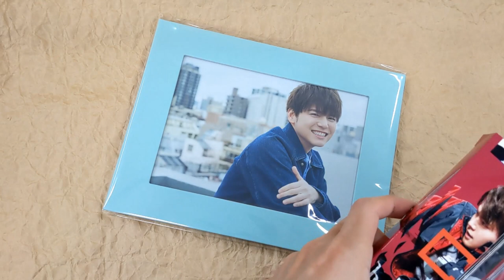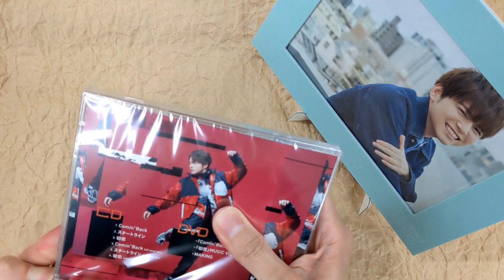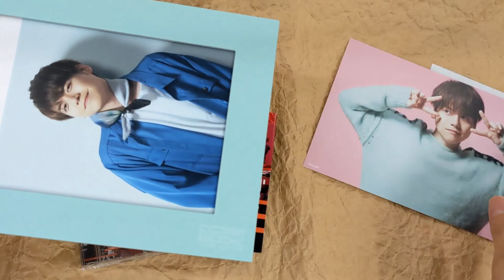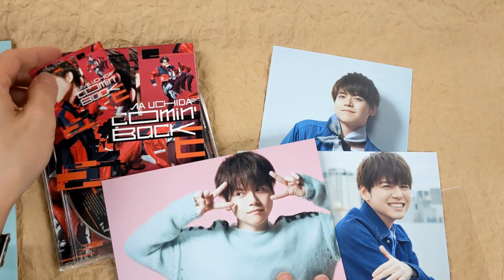[Unboxing] Yuma Uchida: Comin' Back [w/ DVD, Limited Edition]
[Unboxing] YumaUchida: Comin' Back [w/ DVD, Limited Edition]

Description
Eight single by the most promising voice artist "Yuma Uchida" who has gained attention in "Jujutsu Kaisen"! The new song "Comin' Back" is the outro theme of TV anime "Shakunetsu Kabaddi" starring Yuma Uchida. Limited edition DVD includes a music video and making-of "Comin' Back", original photo frame (178x230mm), 3 special photos, and a mini sticker of the cover artwork. Special box packaging.

Tracklisting
DISC 1
1
Comin' Back
2
スタートライン
3
初恋
4
Comin' Back (off vocal ver.)
5
スタートライン (off vocal ver.)
6
初恋 (off vocal ver.)
DISC 2
1
[DVD] 「Comin' Back」MUSIC VIDEO+MAKING